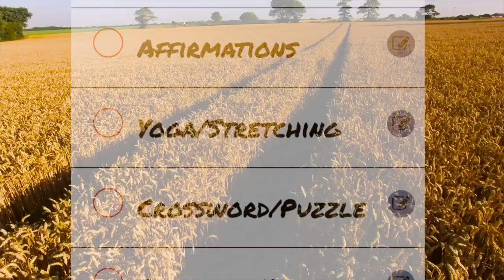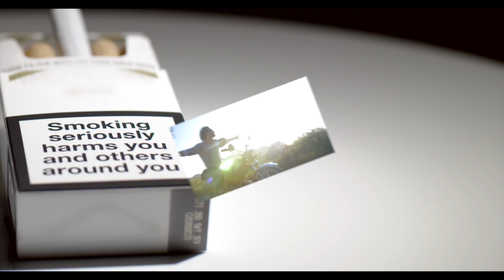Short introduction video for Strike! Productivity app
Short intro vid for Strike! - a motivational productivity App created and developed by Crug.
Some of the pages in the video have now been removed from the app, they were pages and features that were unnecessary.

Video created and mixed using iMovie by Crug
additional sound effects and mixing using Garageband for Mac